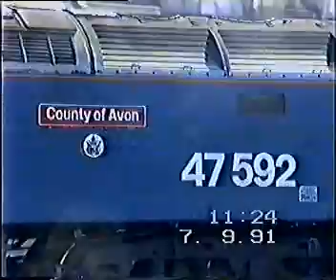BRISTOL 7/9/91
A LOVELY SUNNY DAY AT BRISTOL
47 844,806,847,849,482 PASSENGER DUTIES
47 145 LINER,   37 412+420 ECC TANKS
47 615,592,513,824 L/E